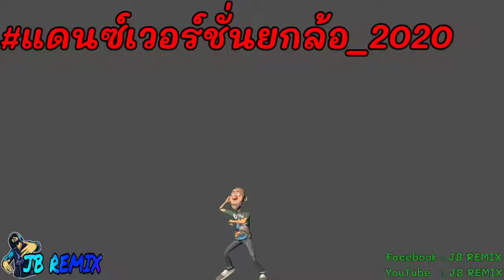แดนซ์อยากเห็นคนไทยบินได้ {v.ยกล้อ} | JB REMIX